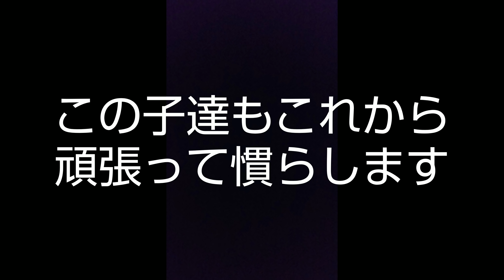ポンハウスの中で次に狂暴な保護猫達！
去年のポンハウスの様子

去年の台風19号に合われた方への支援は
こちら↓

★Self-introduction★

★Bitcoin address

3DwrXuCti59fgDssBhWsndEjRUJnnQqfcb

★感動猫物語★

★Kritter Klub★

★kokesukepapa★

★Kuroshio★

カテゴリー

カテゴリー